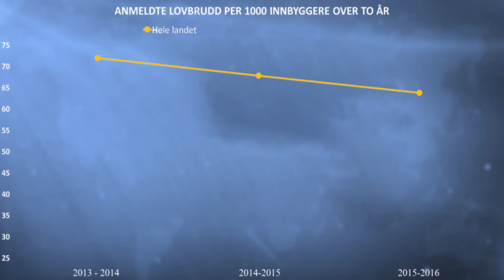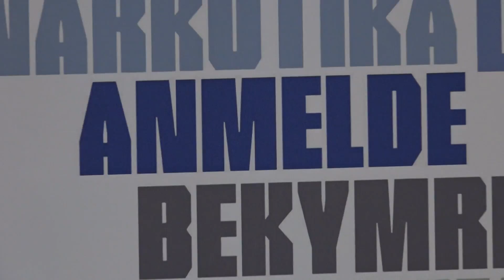Lovbrudd i Volda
Antallet anmeldte lovbrudd i Volda har økt de siste to årene, mens det på Søre Sunnmøre og ellers i landet går nedover.